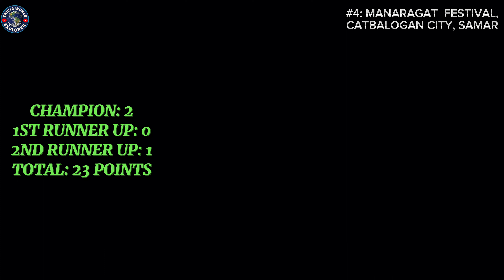TOP 10 ALIWAN FIESTA WINNERS Top 10 Phillipine Festival Winners at ALIWAN FIESTA(2003-2023)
This video runs down the Top 10 Phillipine Festival Winners at ALIWAN FIESTA. Top 10 ALIWAN FIESTA, Festival Winners from 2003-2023.

The following are on the List:
#10 KAHILWAYAN FESTIVAL
#9 HALAD FESTIVAL
#8 MEGUYAYA FESTIVAL
#7 PINTADOS DE PASI FESTIVAL
#6 BUYOGAN FESTIVAL
#5 MANGGAHAN FESTIVAL
#4 MANARAGAT FESTIVAL
#3 PINTADOS-KASADYAAN FESTIVAL
#2 SINULOG FESTIVAL
#1 DINAGYANG FESTIVAL